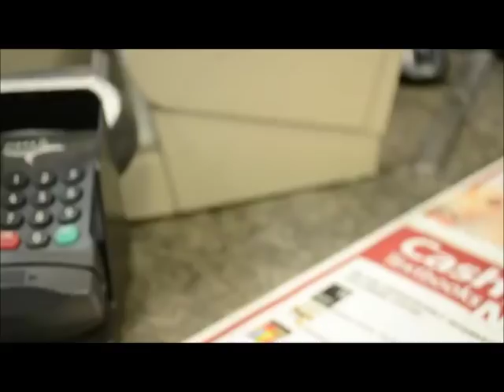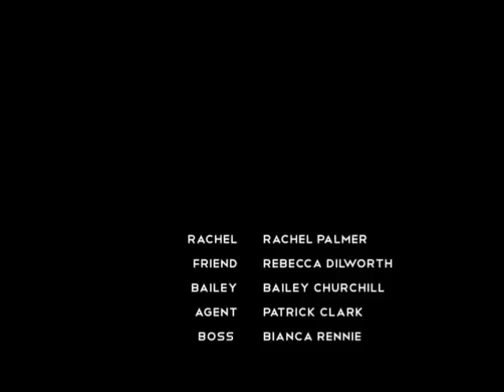Benefits -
The lovely work of Ian Ferguson and my tampering hands have edited some of the parts!